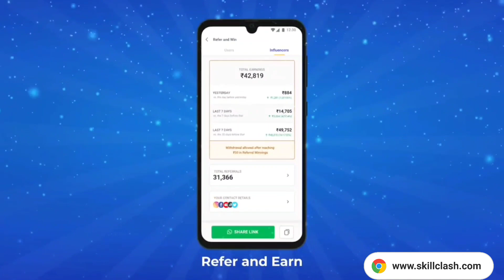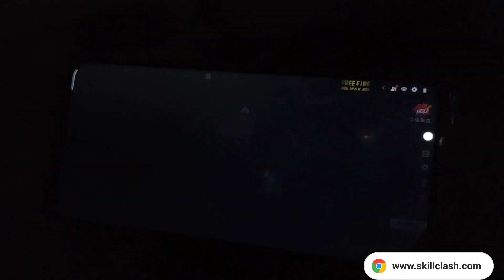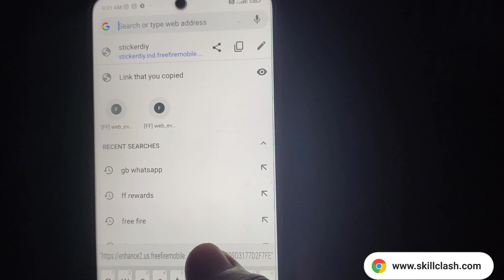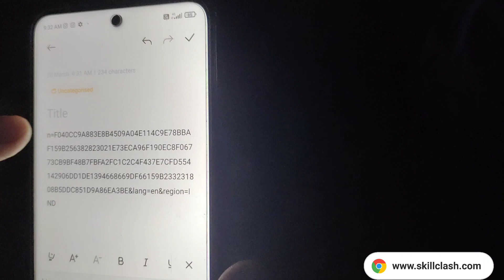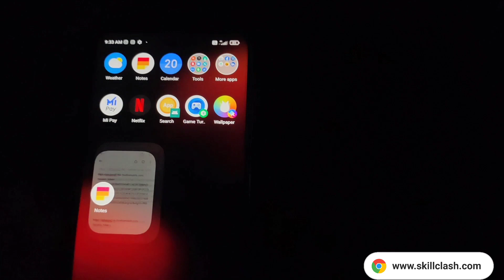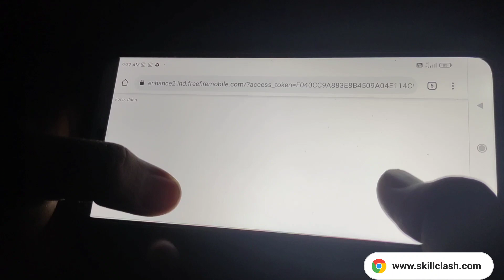Red angelic pant event forbidden problem solve | The event is closed temporary | Red Angelic Pant ff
download kro free diamond
SIGNUP AND EARN LAKHS INSTANTLY 🔥

Red Angelic Pant Event || The Event Is Closed Temporary || Forbidden Problem Solve Kaise Hoga

For Searching :-

red angelic pant event open kyo nahi ho rha,
red angelic pant event kaise open hoga,
how to solve the event is closed temporary problem,
the event is closed temporary problem solve kaise karen,
the event is closed temporary problem kaise solve hoga,
forbidden kaise problem solve hoga,
forbidden event problem,
event open kaise kare,

ANGELIC PANT GLITCH SERVICE UNAVAILABLE PROBLEM SOLUTION | HOW TO GET RED ANGELIC PANT | NEW TRICKS

HOW TO GET RED ANGELIC PANT IN INDIA SERVER | RED ANGELIC PANT FREE KAISE MILEGA | RED ANGELIC PANT

Red Angelic Pant Event in India Free Fire ll How to Get Red Angelic Pant in India Server, Red Angelic Pant Event in India Free Fire ll How to Get Red Angelic Pant in India Server ll

👇Video Topic👇

How to Get Red Angelic Pant in India Server